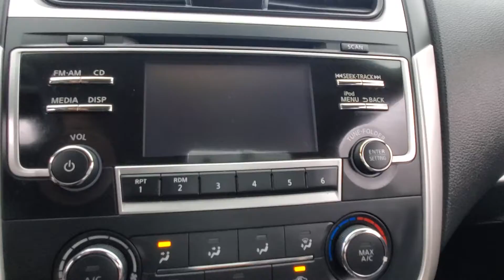2017 Nissan Altima 2.5 SR MEDIA SCREEN BACK-UP CAMER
Stock #:173249
2 KEYS, AUXILARY AUDIO INPUT, BACK-UP CAMERA, CD PLAYER, CLIMATE CONTROL, FOG LAMPS, KEYLESS START, POWER DRIVER SEAT, PRIVACY GLASS, PUSH BUTTON START, REMOTE START, SMART DEVICE INTEGRATION, TIRE PRESSURE MONITOR, USB, FWD, CVT with Xtronic.
26/37 City/Highway MPG